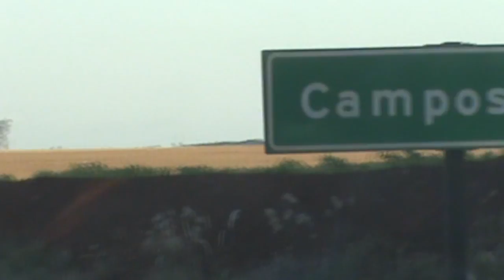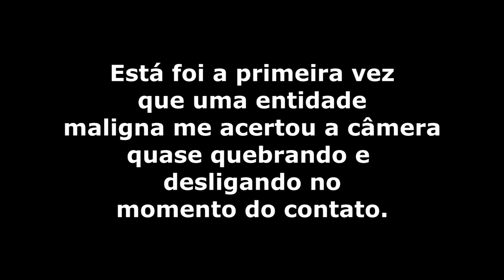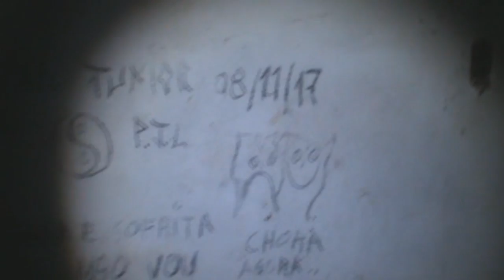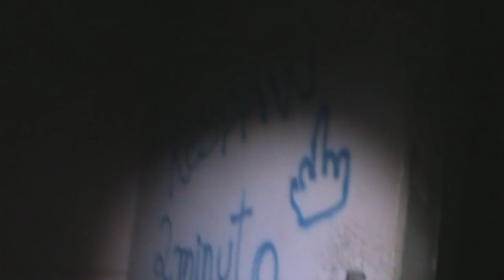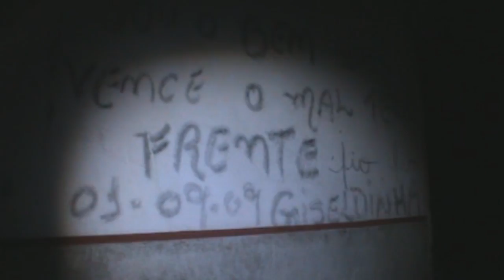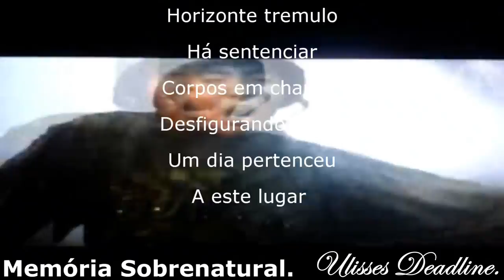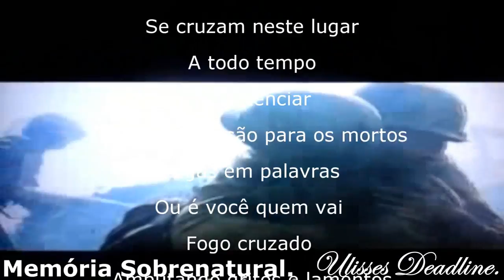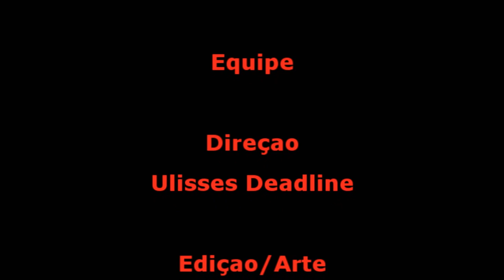DeadLine em:Hotel Assombrado 2 Lamentação de morte e suicídio Memória Sobrenatural